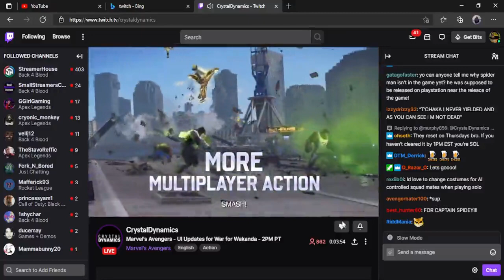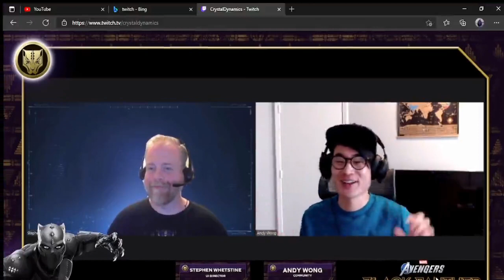Marvels Avengers Weekly Dev Stream Black Panther Royal Legacy Skin Reveal UI Update